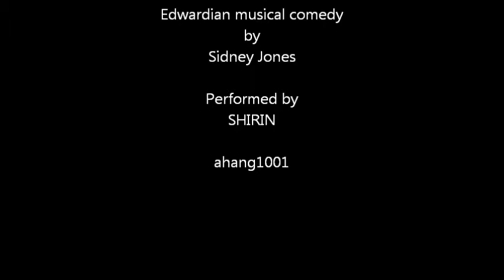Sidney Jones: The amorous Goldfish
The amorous Goldfish
from
Edwardian musical comedy
by
Sidney Jones
Performed by
SHIRIN